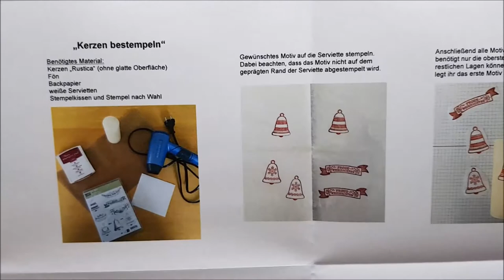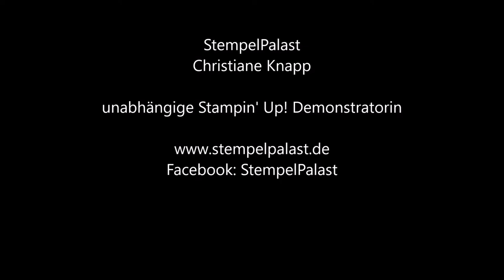StempelPalast Adventskalender 12.12.2017